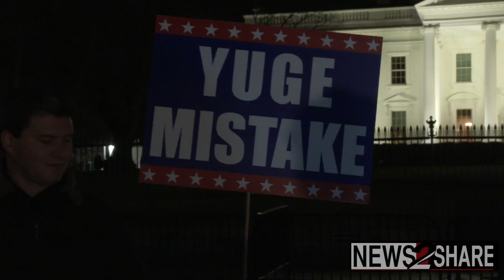Protesters Condemn Trump's National Address on Immigration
"No wall for this racist jerk! Put Americans back to work!"

Activists gathered Tuesday night to protest against Donald Trump's national address, where he was expected to possibly declare a State of Emergency to build a wall on the southern border.

His address ultimately included no such proposal.

The activists hoped to "drown out Trump" by providing an alternative situation to pay attention to. The group played music and sang, and organizer Kristin Mink read out stories of furloughed workers from social media.